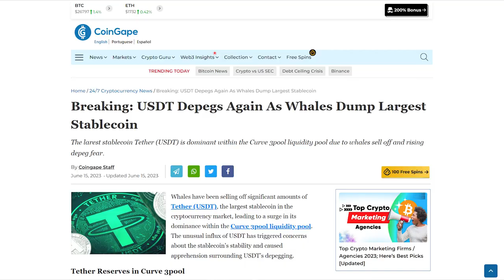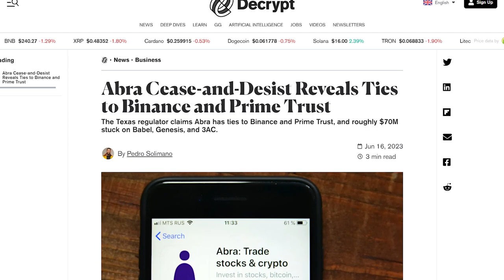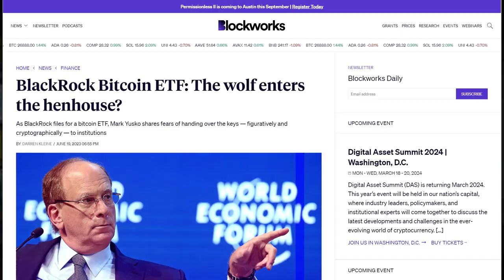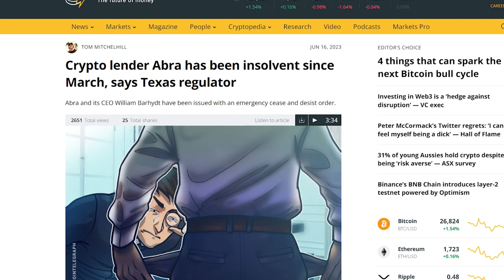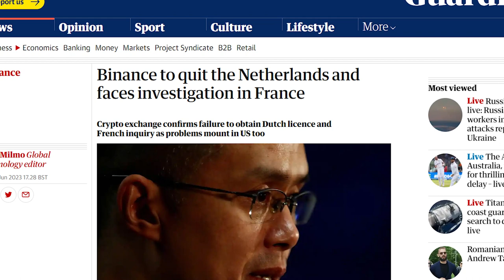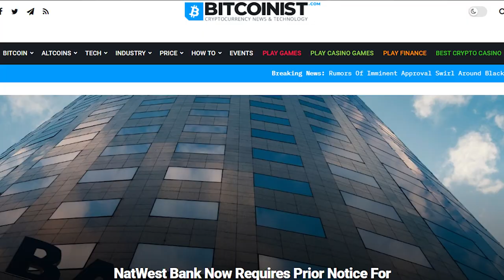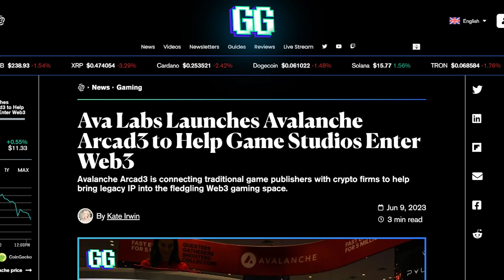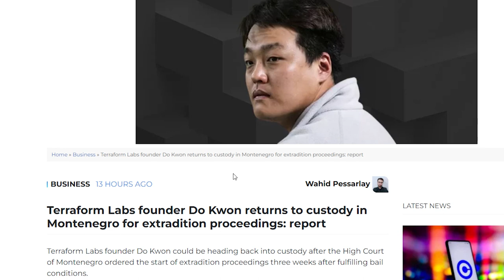TRASTRA Newsreel Ep. 67 - USDT DEPEGGS, BLACKROCK APPLIES FOR BITCOIN SPOT ETF, AND MORE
Hey there, TRASTRA fans! In a crazy week for the Cryptoverse, Tether's USDT briefly deviated from its peg due to an imbalance in Curve's 3pool, causing a stir in the community. And newly released financial documents reveal that Tether was backing its token in part with Chinese commercial paper as of 2021, indicating a level of exposure to the Chinese market that Tether's users may not have fully understood. It’s fine with you and me; we’re not pathological warmongers, as is the US government, but what are you going to do? They hold all the cards, and they hate China, and so must you...

In other news, BlackRock, yeah, we’re gonna talk about that, and I have a video cooking on TikTok, so BlackRock, the world's largest asset manager, has filed an application for a Bitcoin spot exchange-traded fund - huge news. Amid ongoing scrutiny of Binance's trading practices, Binance CEO Changpeng "CZ" Zhao has refuted accusations that the exchange has been secretly selling Bitcoin to stabilise the price of its BNB token artificially. In regulatory news, the Texas State Securities Board has issued an emergency cease-and-desist order against crypto lender Abra, alleging securities fraud, insolvency, and much more, so let’s dig right in.
Follow us on social media to stay in the know about our upcoming sales, giveaways, platform updates, and feature launches (there are actually quite a few coming your way, so you’d do well registering an account and signing up for our newsletter if you don’t want to miss out on some major bonuses and perks).